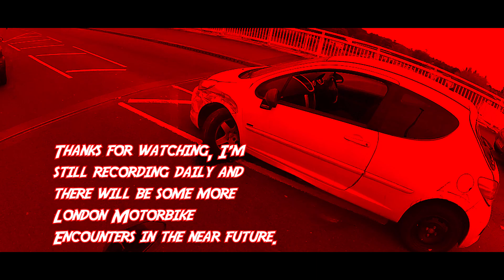Whats at the front of the queue?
I was humbled by all the car drivers that pulled over to let me through even tho many were and would be stuck there for an hour of so.

Private message on here for more information / permission.
The cameras I use:
Drift Ghost 4k (awesome!)
Drift Ghost X (cheaper but also very good)

Some of the gear I wear (recommended):
Racer Gloves
RST heated gloves
RST TracTech Boots

New to motorbikes or just want to know more?
Motorcycle Roadcraft (highly recommended)
Twist of the Wrist 2 (MUST HAVE!) Twist of The Wrist 2 DVD (If you don't like books)